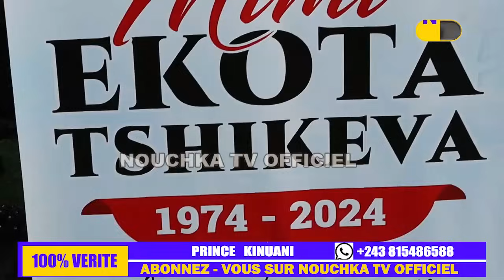TRISTE😭EN DIRECT MATANGA YA MIMI TSHIKEVA ARRIVÉE YA FALLY, BUBU LIYONDELA, NANA KETSHUP😭